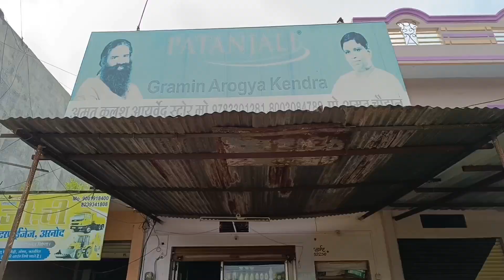आज गेट पर pent किया|| malwa mewar life staile vlog ||shailendra singh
आज गेट पर pent किया|| malwa mewar lifestaile vlog ||shailendra singh#villagelife